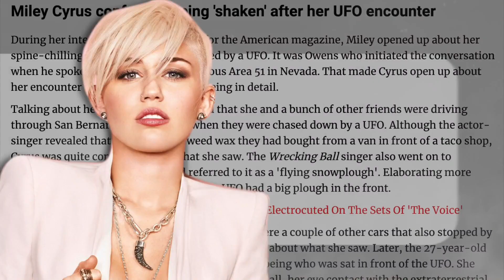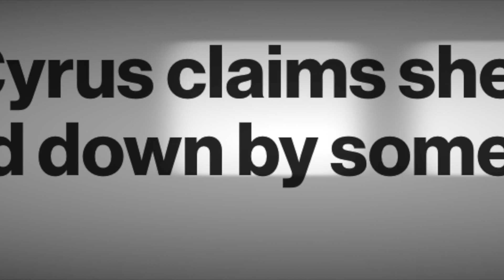Miley Cyrus เคยถูก UFO ไล่ตาม | Ur Music Gossip Highlight